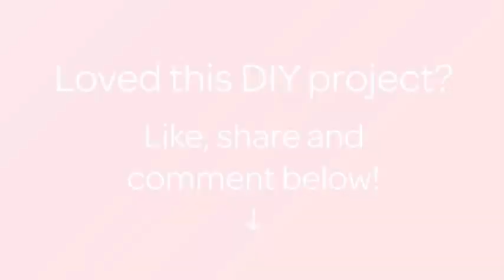How To DIY A Rustic Wooden Shower Storage Shelf - DIY Home Tutorial - Guidecentral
About this DIY project:
- Title: DIY a Rustic Wooden Shower Storage Shelf

Supplies:
- A large piece of wood
- Some smaller piece of wood (4 in total)
- Pen or pencil
- Sandpaper
- Saw
- Drill machine
- Nails
- Hammer
- Varnish
- Chisel